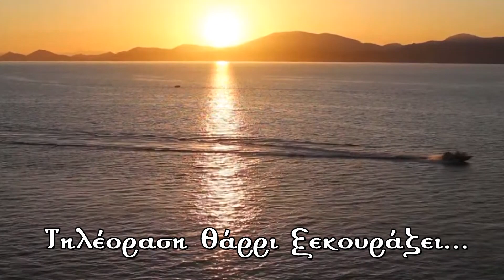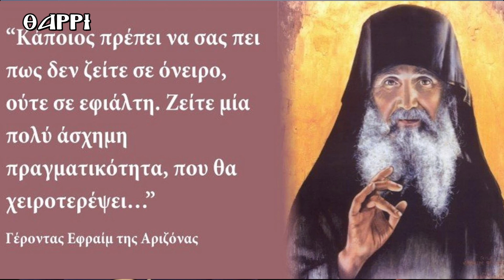99η ΕΚΠΟΜΠΗ ΨΥΧΙΚΕΣ ΔΙΑΔΡΟΜΕΣ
Η ΨΥΧΟΛΟΓΟΣ ΑΝΑΣΤΑΣΙΑ ΒΑΣΙΛΑΚΗ ΔΙΑΒΑΖΕΙ ΑΠΟ ΤΟ ΒΙΒΛΙΟ ΤΟΥ ΜΑΚΑΡΙΣΤΟΥ ΓΕΡΟΝΤΟΣ ΕΦΡΑΙΜ